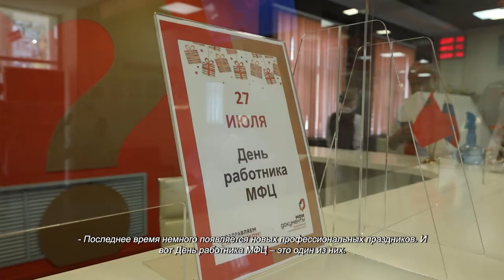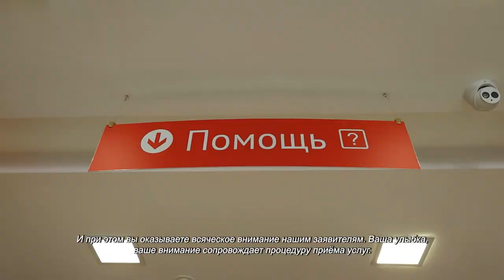Сотрудников Многофункционального центра поздравили с их профессиональным праздником. 27.07.2021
Традиционно День работника Многофункционального центра отмечается 27 июля. Тогда же вышел Федеральный закон «Об оказании государственных и муниципальных услуг». Поздравить сотрудников МФЦ с профессиональным праздником пришли лидеры Движения общественной поддержки «Химки – интересно жить!» и представители администрации.